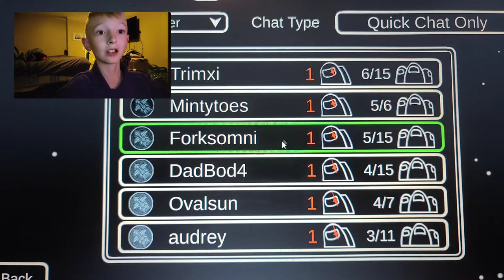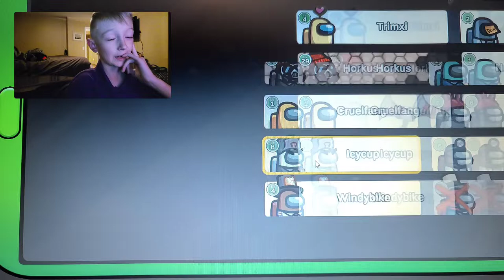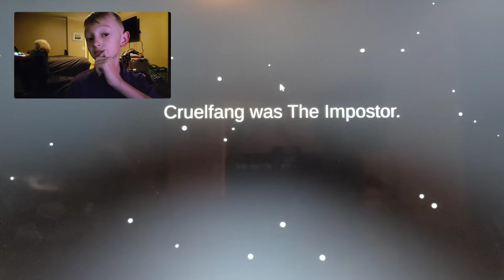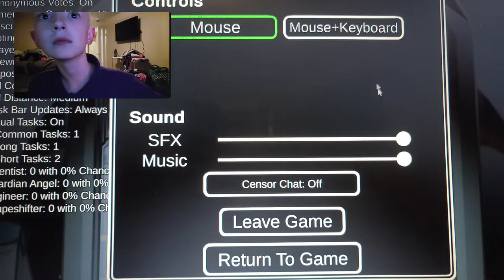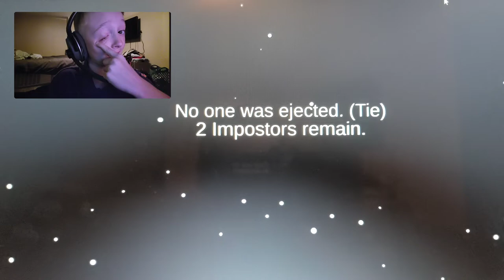playing among us for the first time (among us) gameplay